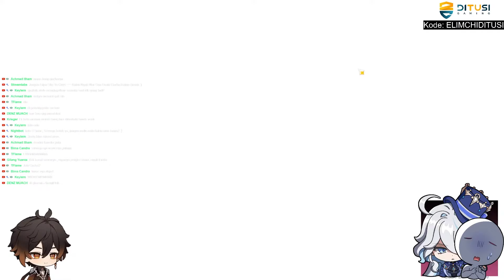GACHAIN BANNER NEUVILLETTE DI AKUN VIEWER! APAKAH NAGA AIR MEREKA PULANG!? - Genshin Impact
Top Up Terpercaya Dan Tercepat [Kode: ELIMCHIDITUSI]

genshin impact
genshin impact indonesia
furina
neuvillette
neuvillette genshin impact
gacha neuvillette 4.5
gacha rerun banner neuvillette
gacha neuvillette 4.5
gacha neuvillette
gacha banner neuvillette
gacha neuvillette indonesia
gacha banner neuvillette genshin impact
banner rerun neuvillette 4.5
banner rerun neuvillette
banner neuvillette
banner kazuha 4.5
banner rerun kazuha
gacha kazuha indonesia
neuvillette 4.5
kazuha 4.5
gacha neuvillette genshin impact
gacha kazuha
gacha kazuha genshin impact
banner kazuha 4.5
gacha genshin impact
genshin impact 4.5
gacha genshin impact 4.5
gacha banner genshin impact 4.5
banner 4.5
gacha banner 4.5 genshin impact
gacha genshin impact indonesia